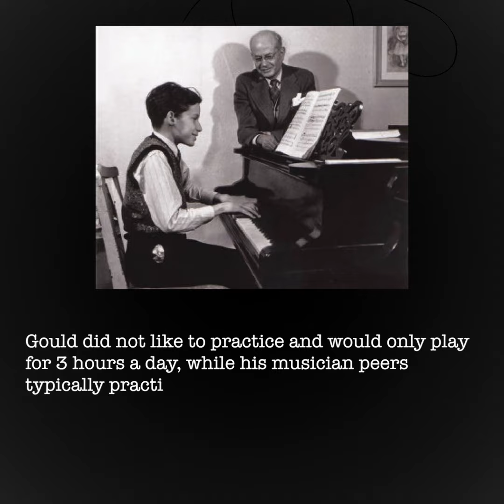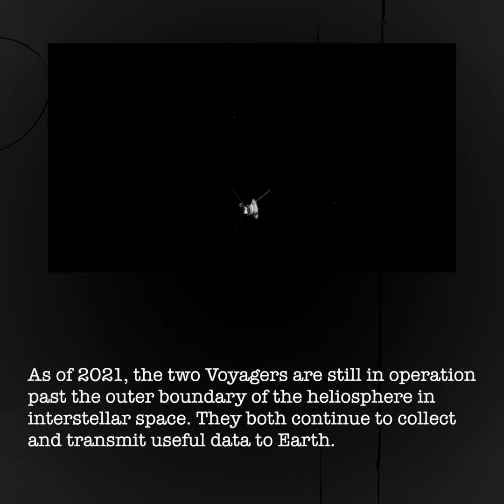Glenn Gould – WorldMusicDay Fact Video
We're celebrating WorldMusicDay with a few fun facts you may not already know about Glenn Gould! And while you're at it, enjoy his top hits on Spotify